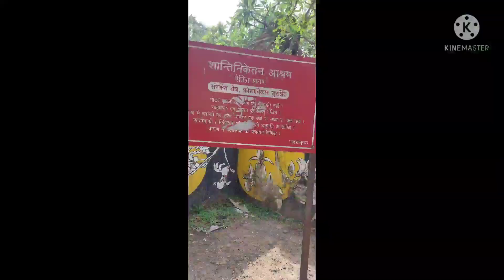maa tara pitha Darshan and santiniketan (west Bengal)